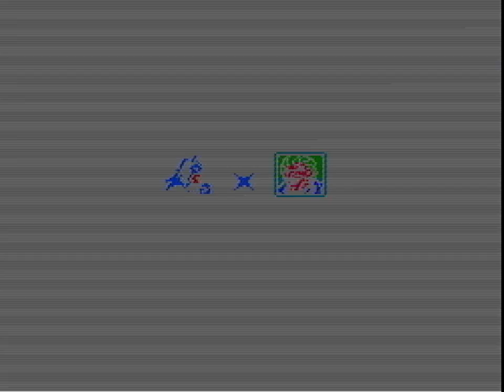Utolsó pálya! - Batman: Return of The Joker 3. rész (Első látásra)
Batman: Return of the Joker
1991, Sunsoft